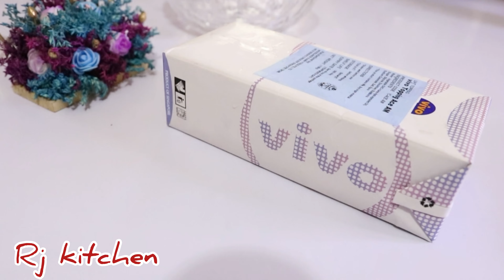10 মিনিটে কফি ডেজার্ট | 10 MINUTES COFFE DESSERT | Quick and Easy Coffee Dessert Recipe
10 মিনিটে তৈরি করুন কফি ডেজার্ট | 10 minutes Coffee Desert Recipe | Quick and Easy Coffee Dessert recipe